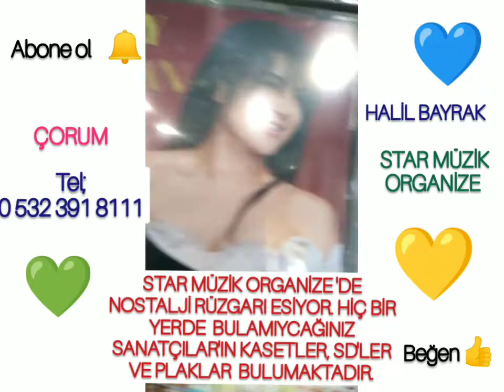15 Kasım 2020